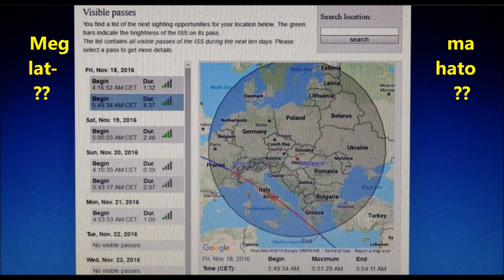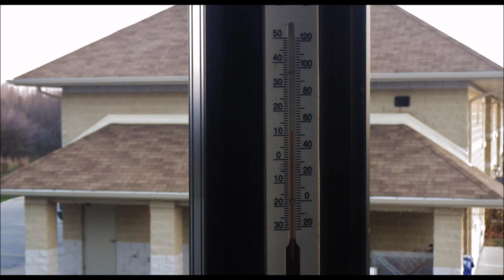Mindenki Repult meg a Pok is - ISS Fly by the Moon in the Dark